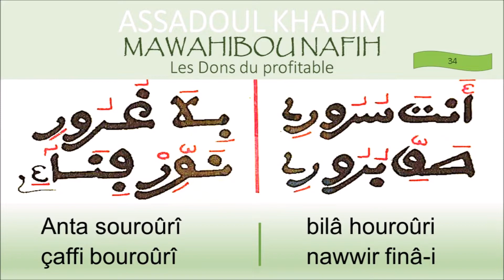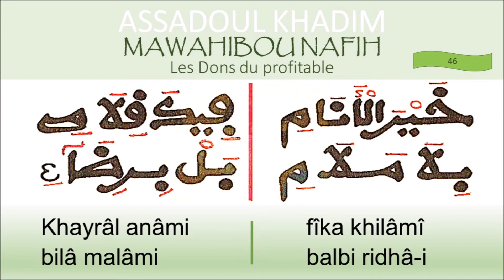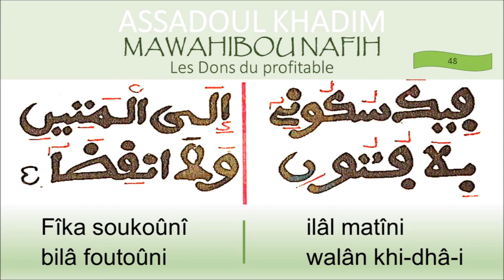MAWAHIBOU TRANSCRIPTION PARTIE 2